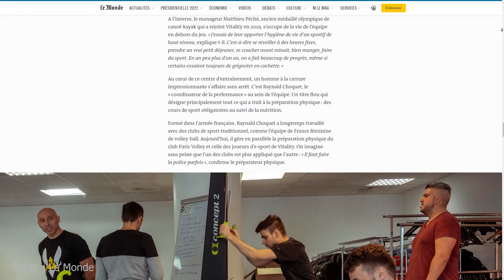COMBIEN DE TEMPS S'ENTRAÎNE UN JOUEUR ESPORT ?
2h, 4h, 6h par jour ? Jouez vous autant qu'un joueur professionnel ? ...

Musiques utilisées :
Pipe Dream - Harris Heller (StreamBeats)
Rewind - Harris Heller (StreamBeats)
Innocence - Harris Heller (StreamBeats)